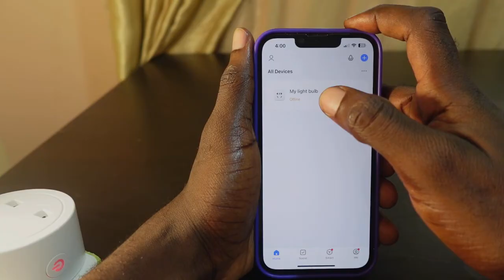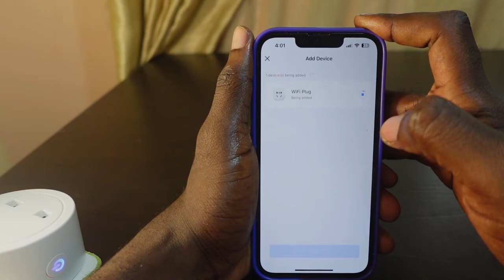Smart Life Plug Offline [How to Fix]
Is your Smart Plug or another device showing offline in the Smart Life app? In this video, I've explained how you can fix this problem.

Usually, the reason behind this is that your plug/device is disconnected from your Wi-Fi or has been turned off. Check the wall socket and confirm that the plug is turned on. Also, check that your Wi-Fi/Internet is working properly.

If the device still shows offline in the Smart Life app, remove it and add it again. This should get it connected to Wi-Fi and bring it back online.

I've demonstrated how to do this in this video.